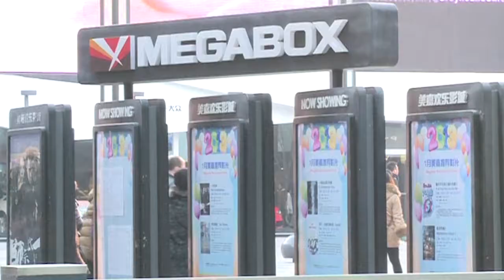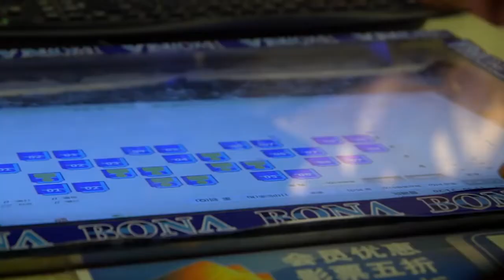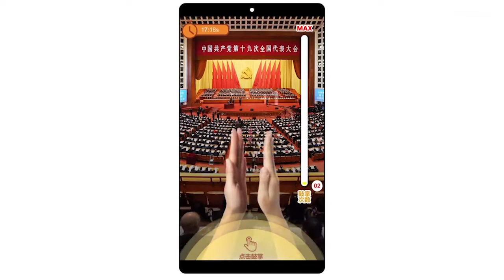De mandatario a la pantalla grande: Xi Jinping quiere ser estrella de cine...a las malas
Xi Jinping parece querer ser una de las más grandes estrellas de cine en su país. Y según el gobierno chino lo está logrando. El presidente es protagonista de un documental que ha roto récords de taquilla. Pero hay un secreto detrás de su éxito, un secreto que hace a su gobierno protagonista de nuestra Genialidad Memorable de la semana.